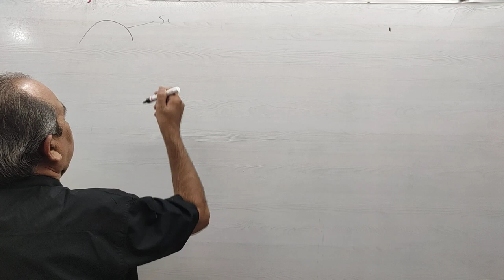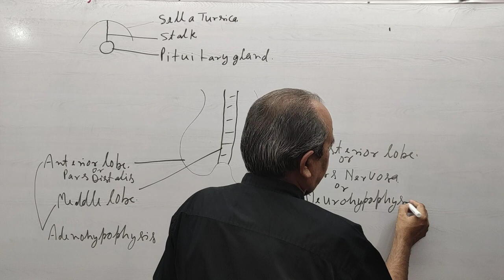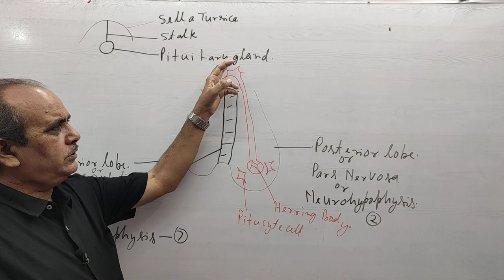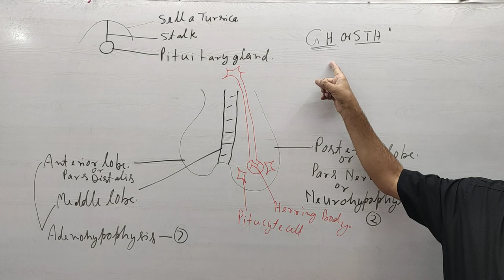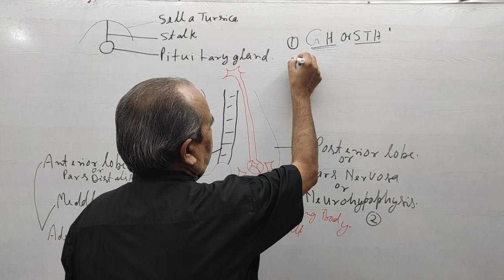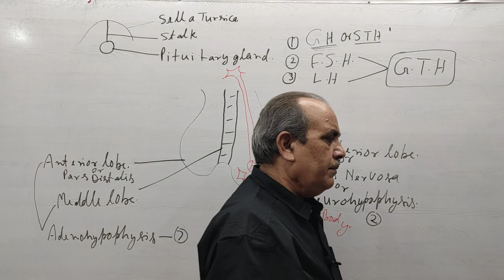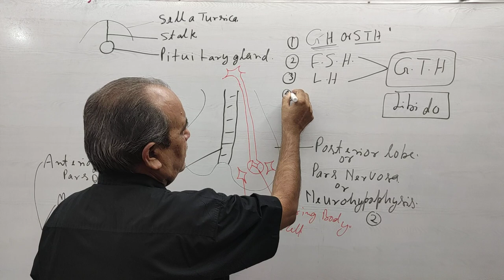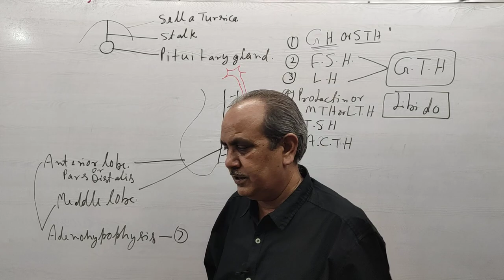NEET SPECIAL 2020 || Chemical Coordination And Integration || Part 2 || By N.K Mishra Sir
12th Class what'sapp Group || NEET SPECIAL 2020 || Chemical Coordination And Integration part 2 by N.K Mishra sir || Mishra Classes
Biology by Mishra sir, Mishra classes  Jabalpur,
Useful for 11th,12th, and dropper students,